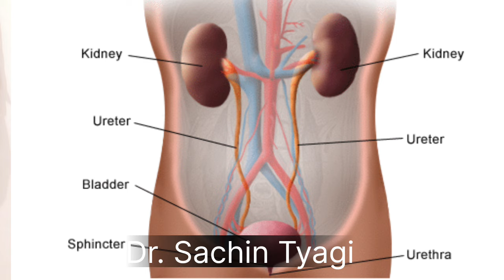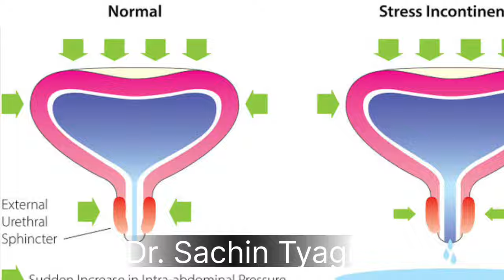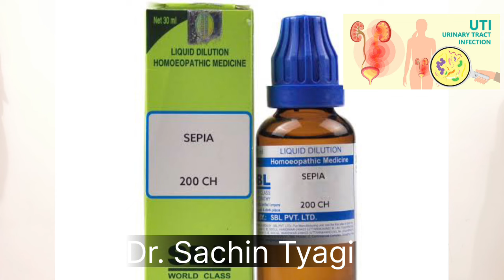Urine infection को करें जड़ से ख़त्म कारण और इलाज | Best treatment of Urinary Tract Infection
Hi Friends you are watching homeopathy with Sachin, and in this video i will tell best homeopathic medicine for UTI , Urinary tract infection.

Urinary tract infections  is an infections mostly bacterial of the urinary system. UTIs occur more frequently in young women compared to other groups. Due to irritation and inflammation from infective organisms, UTIs have characteristic signs and symptoms. In this video, i will discuss those signs and symptoms in detail and homeopathic medicine.

Note:This video is for knowledge purpose only. Please consult your doctor before taking any medicines. Our channel shall not be liable for any direct, incidental, consequential, indirect or punitive damages arising out of access to or use of any content available on this channel.